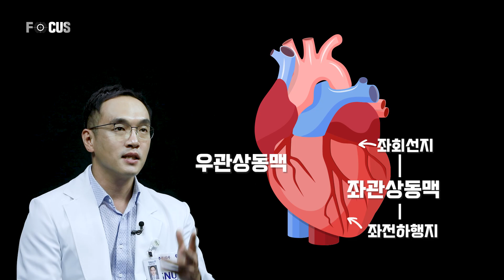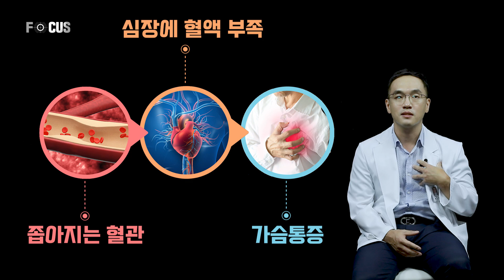(eng)협심증, 심근경색 치료의 대표적 수술법, 관상동맥우회술ㅣ 흉부외과 황호영 교수 Treating angina pectoris and myocardial infarction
관상동맥이란, 심장에 혈액을 공급하는 혈관으로 관상동맥질환은 흡연, 성인병 등의 이유로 발생합니다.
대표적인 관상동맥질환에는 여러분들이 잘 알고 계신 협심증과 심근경색이 있는데요,
관상동맥질환 치료법에는 약물치료, 스텐트 시술, 수술이 있습니다.
이번 시간에는 대표 수술법, 관상동맥우회술에 대해 흉부외과 황호영 교수가 알려드립니다.

서울대학교병원 각 분야 전문가가 알려주는 어디에서도 들을 수 없는 전문 의학 강의[FOCUS]

The coronary artery is a blood vessel that supplies blood to the heart.
Coronary artery disease is often caused by factors like smoking or lifestyle-related diseases. Common coronary artery diseases include angina pectoris and myocardial infarction.
Treatments for coronary artery disease include drug therapy, stenting, and surgery.
Professor Hwang Ho Young of Thoracic Surgery will inform you about the representative surgical method for coronary artery disease, coronary artery bypass surgery.

Professor Hwang Ho Young of Thoracic and Cardiovascular Surgery